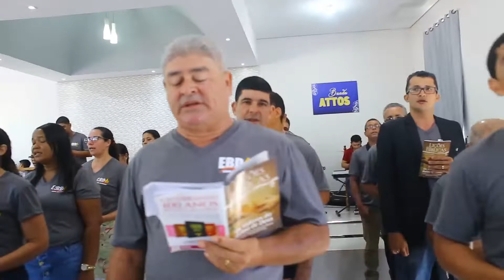6ª Confraternização EBD - Cong. Gestisêmani - Rolim de Moura-RO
6ª Confraternização EBD - Cong. Gestisêmani - Rolim de Moura-RO
Bairro Olimpico 2 - Responsável Pb. Osias Celestino
Imagens Adonias Batista